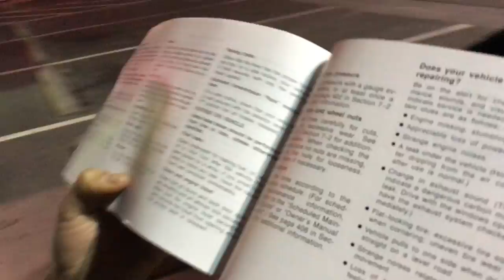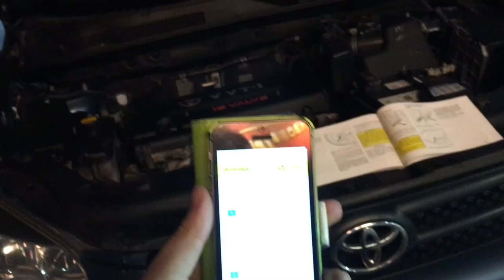EPISODE 2: catchusifyoucanyon vlog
**REUPLOADED**

Allison, Peony, Meaghan, Carley, and Jackie continue on the road trip of a lifetime. This episode details what is quite possibly the longest day of their lives. The day starts with pure awe of the beauty at Horseshoe Bend, AZ, and ends with panic at car troubles at a gas station in Henderson, NV. The question is, what happens in between?

Credits:
"Pocketful of Sunshine"- Natasha Bedingfield
"Black Water" - Timber Timbre
"Want to Want Me"- Jason Derulo

The catchusifyoucanyon vlog series comes to you from 5 girls who travelled in and through 7 states in 11 days. This series is meant to capture the heartbreak, the passion, and the triumph of the adventure of a lifetime. Through its artistic portrayal of many ups and downs and all arounds, catchusifyoucanyon will bring a smile to your face, a tear to your eye, and a longing for discovery in your heart.